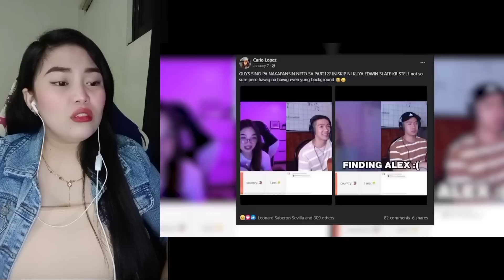EDWIN HURRY JR - OME.TV HARANA PRANK PART 24 | 2ND BATCH (EPISODE 2) KILIG + EMOTIONAL GOODBYE 😢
EDWIN HURRY JR - OME.TV HARANA PRANK PART 24 | 2ND BATCH (EPISODE 2) KILIG + EMOTIONAL GOODBYE 😢 | PART 4 REACTION (EPISODE 2)

EDWIN HURRY JR - OME.TV HARANA PRANK PART 24 | 2ND BATCH (WE MET AGAIN 💘) KILIG + CRYING MOMENTS 😢 | REACTION PART 3 (EPISODE 1)

EDWIN HURRY JR - OME.TV HARANA PRANK PART 24 | 2ND BATCH (WE MET AGAIN 💘) KILIG + CRYING MOMENTS | REACTION PART 2 (EPISODE 1)

EDWIN HURRY JR - OME.TV HARANA PRANK PART 24 | 2ND BATCH (WE MET AGAIN 💘) KILIG + CRYING MOMENTS | REACTION PART 1 (EPISODE 1)

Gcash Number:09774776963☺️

T-GIRLS REACTORS

🥰Jill Esdrelon

🥰Joyceflang Vlog